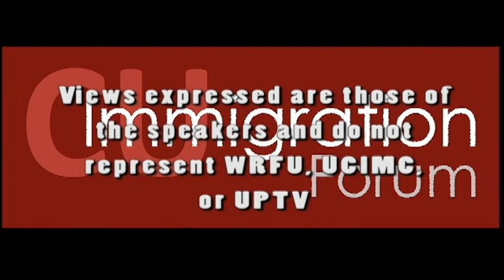CU Immigration Episode #279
Supreme court and how do people in the US feel about immigrants?